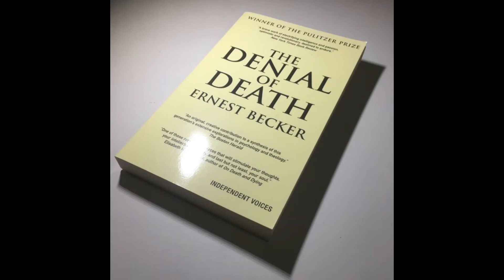Ernest Becker - The Denial Of Death Summary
The Denial of Death is a 1973 book by American cultural anthropologist Ernest Becker. The author builds on the works of Søren Kierkegaard, Sigmund Freud, Norman O. Brown, and Otto Rank to discuss the psychological and philosophical implications of how people and cultures have reacted to the concept of death.

The argument that this book holds is that our fear of death is the most fundamental problem of humanity. Ernest claims that humans have to face this conflicting truth that “Man has a symbolic identity, that he is a symbolic self, a creature with a name, a life story, that has the ability to comprehend the cosmos and atoms and abstract concepts such as infinity. But, on the other side, man is also worm food, his life is objectively meaningless and he will one day rot and disappear forever, and that this is a terrifying dilemma.”

And a terrifying dilemma it is. We are so equipped with all this knowledge, with a mind so aware and conscious that it is able to comprehend such complex abstract concepts but on the other hand, despite all this complexity within us, we are going to die and with all you have, you can do nothing about it. The world is meaningless, your life is meaningless, you’re going to die and rot, you’re going to be nothing forever, so how are you going to come to terms with that - is the question.